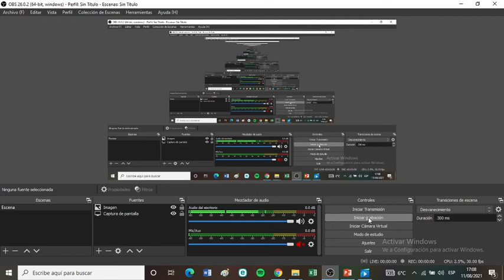1. Clase Introductoria Infectología